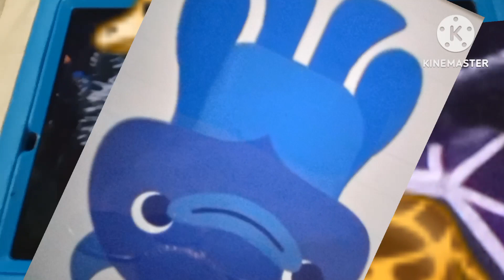Hickory dickory dock To Be In Touch Originator